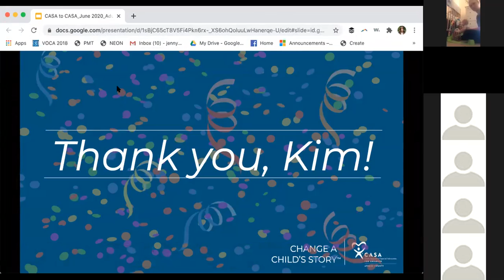June 2020 | CASA to CASA | Adoption Practices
We welcomed Athens Co. Children Services Adoption Supervisor Kim Holbert to our virtual in-service in June. Please forgive the connection and technical issues we experienced at the start of the video. The sound quality improves after a few minutes.